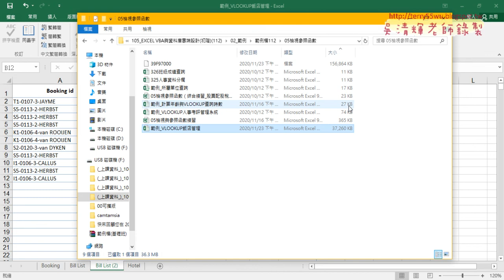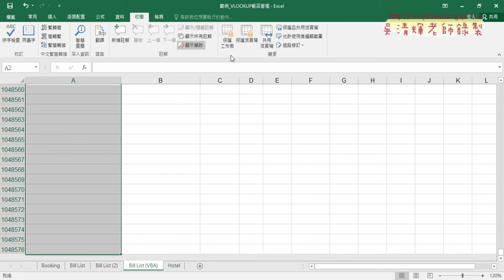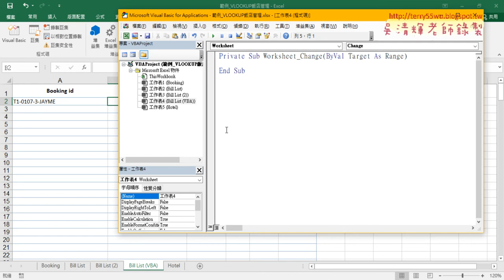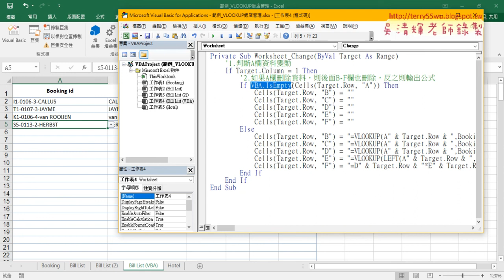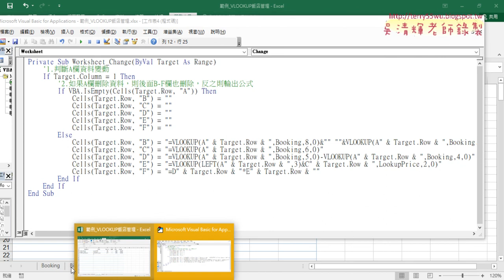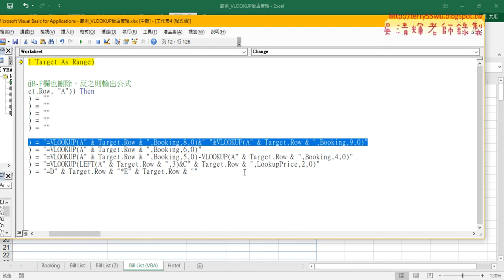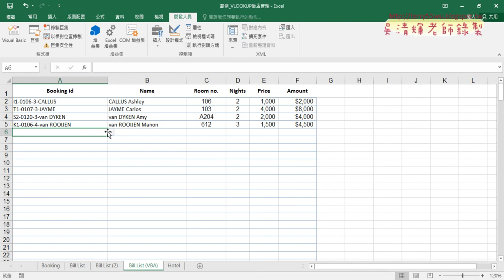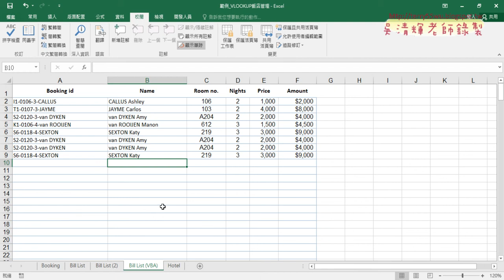05 用VBA做下拉清單自動帶出資料